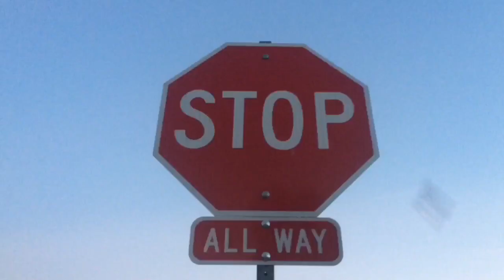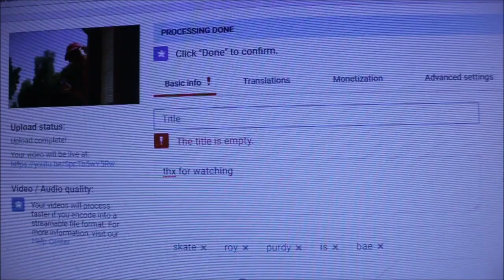Roy Purdy Parody! (Skit)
This was by far one of my favorite videos I've made! This video was all for fun and hopefully you guys enjoyed it.

Shoutout to Damon for helping by filming and being in the fidget spinner scene! @Damon_Villa & @Damonvillaproductions